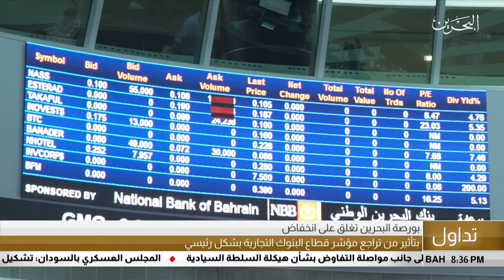البحرين مركز الأخبار : التقرير الإقتصادي 20-05-2019